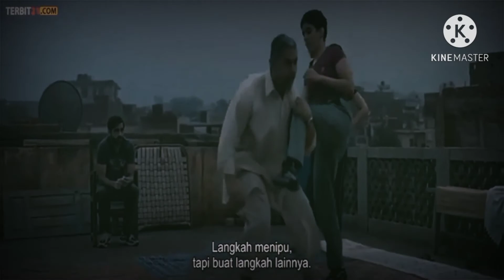KISAH PERJUANGAN SEORANG AYAH - Alur Cerita Film DANGAL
Film yang dirilis di India pada 23 Desember 2016 ini berdasarkan kisah nyata tentang Mahavir Singh Phogat, seorang pegulat senior India yang berhasil melatih anak-anak perempuannya, Geeta Phogat dan Babita Kumari untuk menjadi pegulat kelas dunia, keduanya berhasil memenangkan medali di Commonwealth Games 2010.